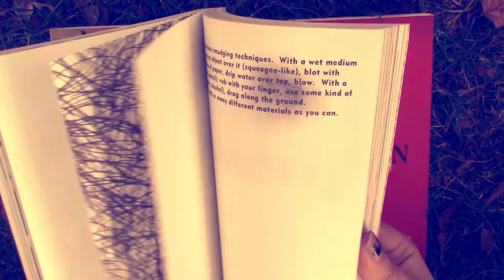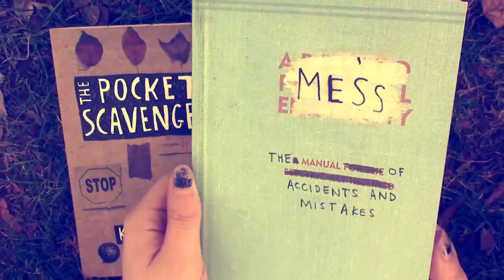MESS || Random Instructions | page 6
MESS The Manual of Accidents and Mistakes by Keri Smith
Page 6: Random instructions.